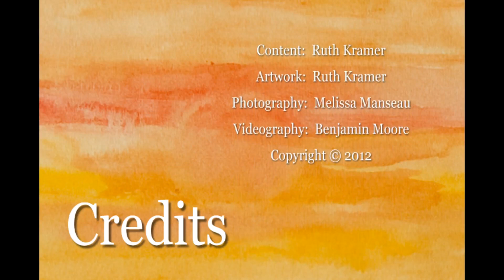Ruth Step 5 Focus.mov